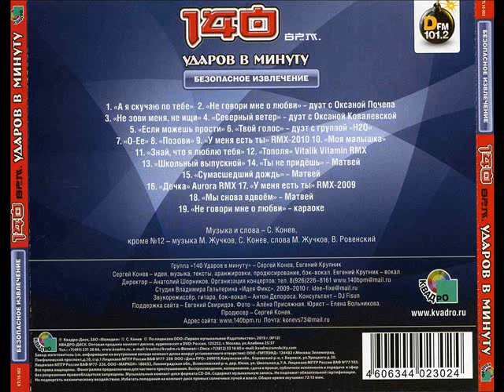140 Udarow W Minutu - Тоpolja (Vitalik Vitamin RMX) [Biezopasnoie Izwlieczniie 2010]